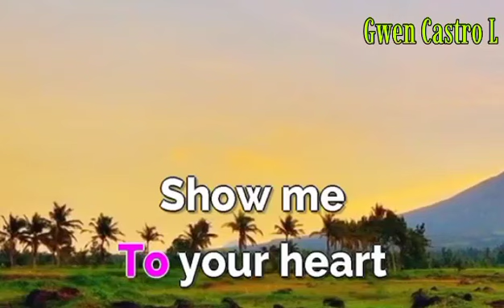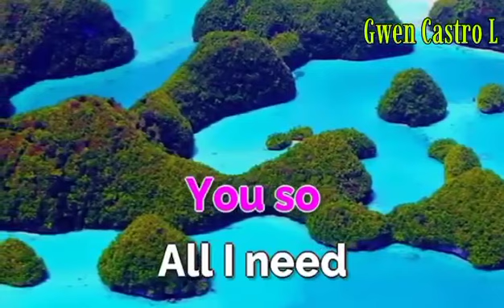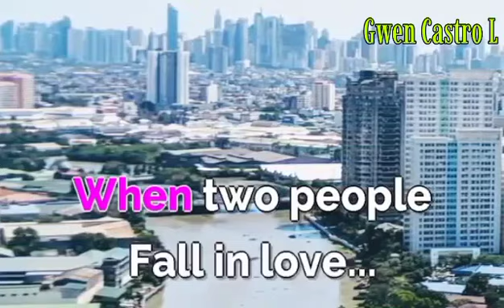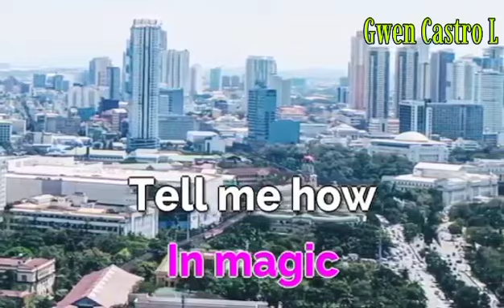Got to Believe in Magic/Karaoke version/David Pomeranz/@gwencastrol8290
Got to Believe in Magic
Karaoke music version by David Pomeranz @gwencastrol8290

Thank you for singing  & God Bless everyone !